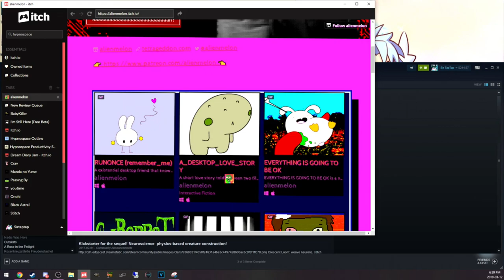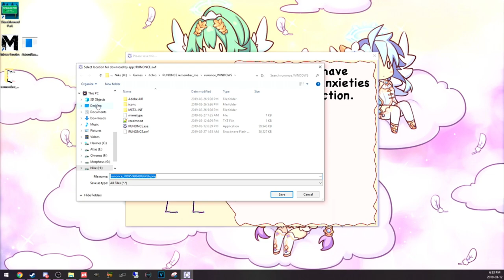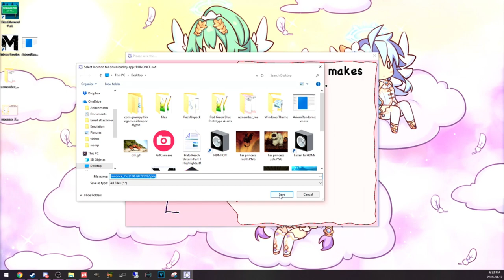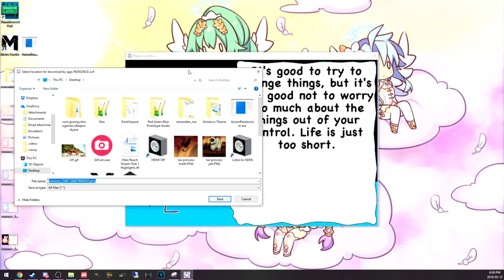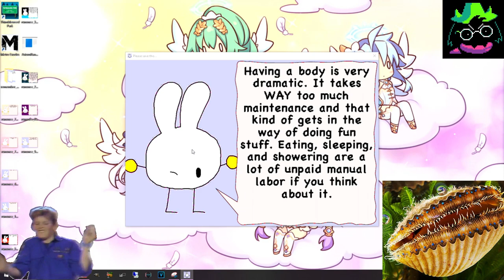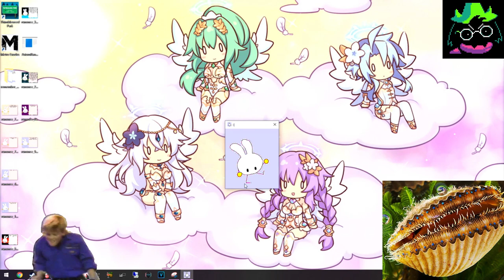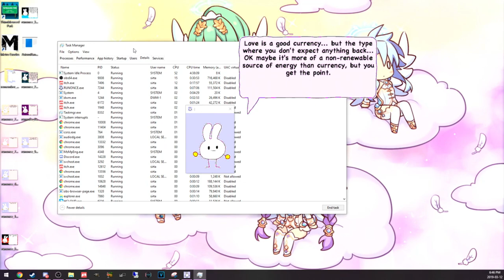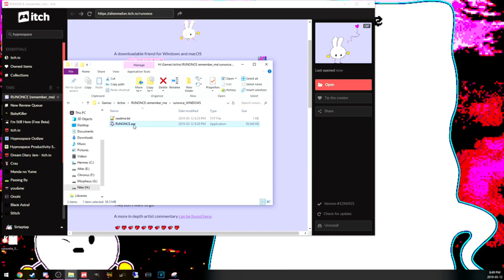Let's Play RUNONCE.exe/Remember_Me | An Existential Bonzi Buddy?